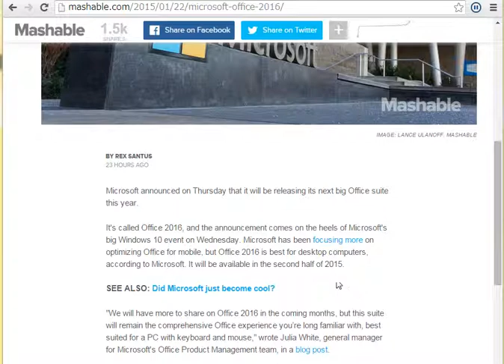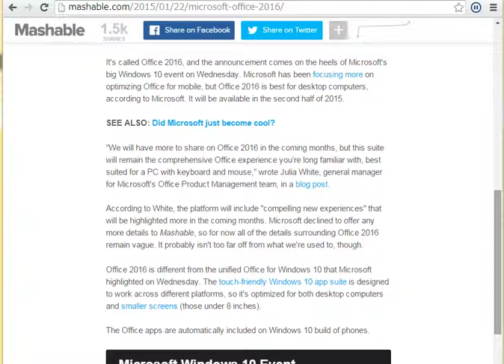選択した英語や日本語の文章を読み上げてくれるChromeアドオン「Select & Speak」